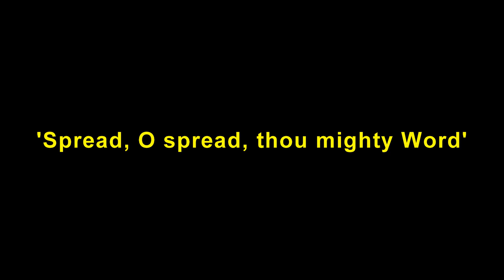Spread, O spread, thou mighty word - Holy Trinity Church, Eggleston, Barnard Castle (Compton organ)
Me playing the organ at Holy Trinity Church in the village of Eggleston near Barnard Castle, County Durham.

The original organ was built in around 1890 by Nicholson of Newcastle-upon-Tyne and when replaced by the present instrument in the late 1940s, was installed at the local Methodist Church where it still remains.

The present instrument was built by the famous John Compton Organ Company Ltd of North Acton, London and is a typical of this firms work in that all pipework is enclosed and built on the extension principal consisting of 4 ranks of pipes.  The specification reads:

PEDAL
Sub Bass 16'
Flute 8'
Trombone 16'
Trumpet 8'

GREAT
Bourdon 16'
Salicional 8'
Octave 4'
Harmonic Flute 4'
Salicet 4'
Twelfth 2.2/3'
Fifteenth 2'

SWELL
Contra Salicional 16'
Harmonic Flute 8'
Salicional 8'
Harmonic Flute 4'
Salicet 4'
Piccolo 2'
Cymbale III
Trombone 16'
Trumpet 8'
Clarion 4'
Tremulant (affects whole organ)

ACCESSORIES
4 double touch thumb pistons to great and pedal
4 double touch thumb pistons to swell and pedal
4 toe pistons to pedal and great
1 canceller thumb piston - great to pedal
1 canceller thumb piston - swell to pedal
1 balanced expression pedal - organ
1 balanced expression pedal - crescendo
2 ventil switches
Double touch canceller to each division
Voltmeter

For this video I am playing the hymn 'Spread, O spread, thou mighty word' to the tune 'Dent Dale' which I thought was an ideal tune as before I came here, I stopped off at the area of Dent Dale to see newly restored steam locomotive LMS Jubilee 45966 'Bahamas' on it's first main line trip since 1994 on the Settle and Carlisle line.

Many thanks to the wardens of Holy Trinity for allowing me access to this fine Compton organ.